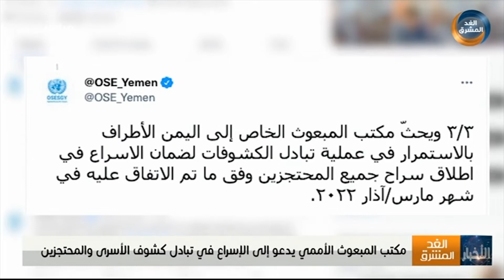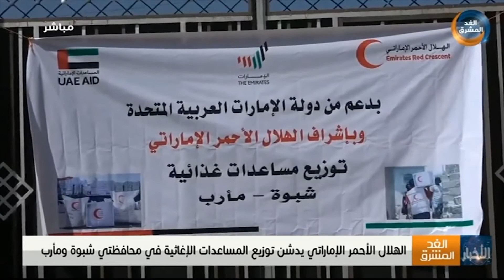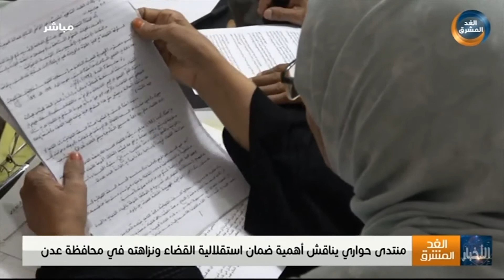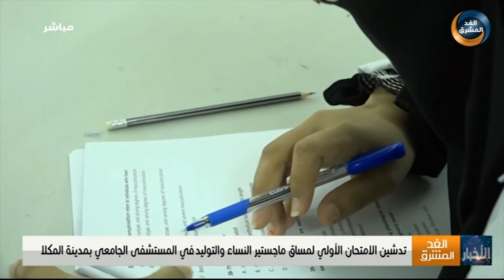نشرة أخبار السابعة مساءً | الهلال الأحمر يدشن توزيع المساعدات الإغاثية بشبوة ومأرب (4 أغسطس)